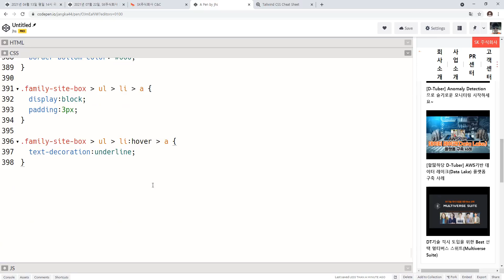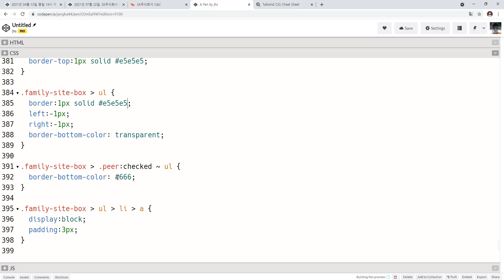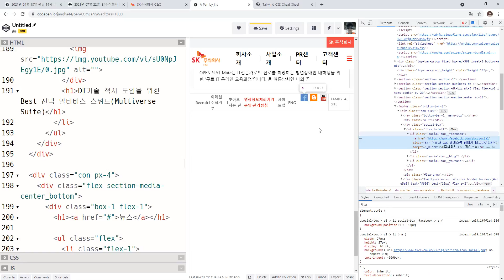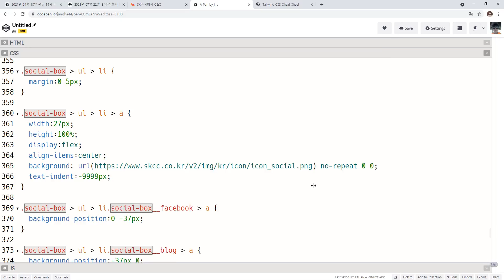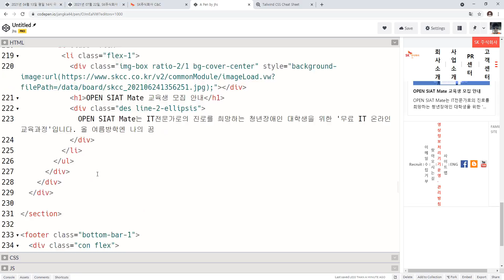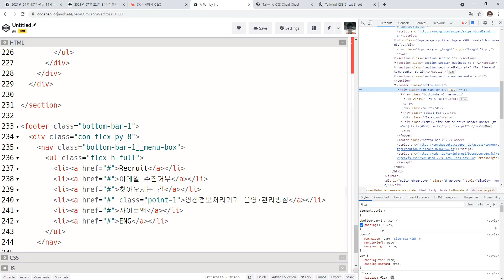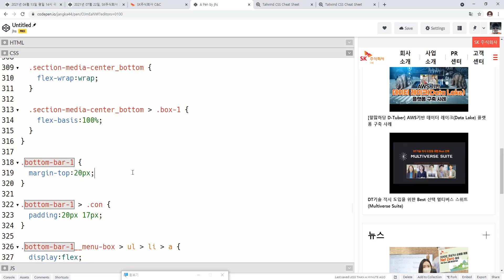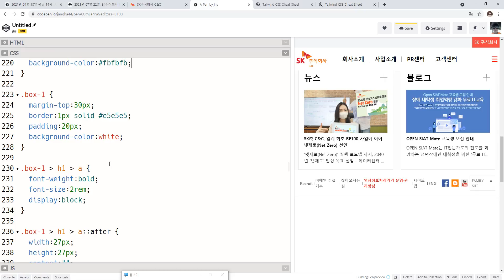21 08 02, cWd, SK주식회사 모작코딩, 20강, 하단바1, 레이아웃 정리